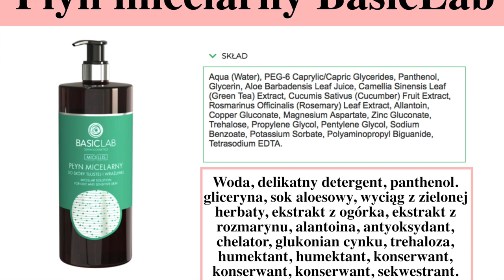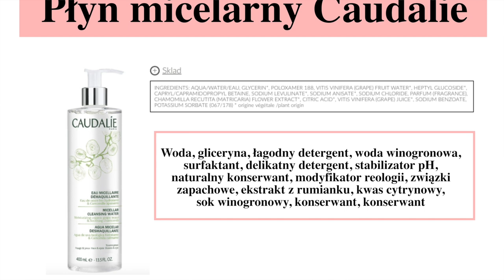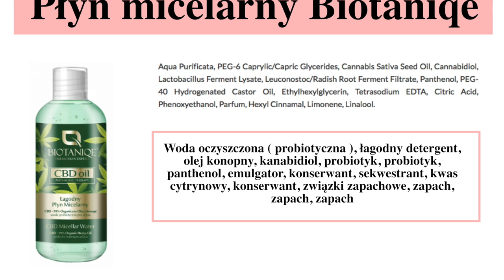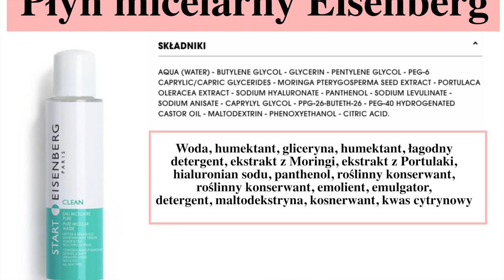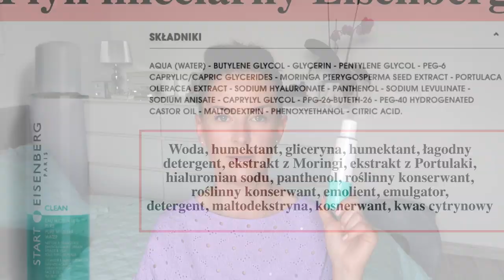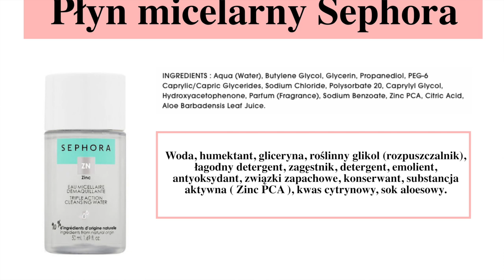TOP 5 ‼️ - ŚWIETNE PŁYNY MICELARNE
Dziś moja kolejna propozycja TOP 5. Tym razem płyny i wody micelarne.